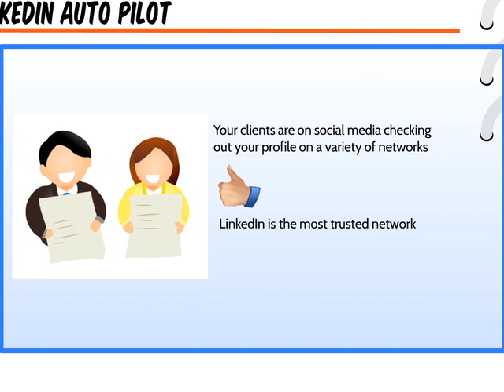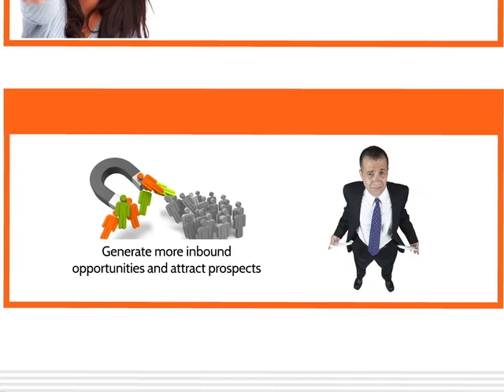Learn How To Get More Linkedin Connections On Autopilot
Linkedon Autopilot shows you how to get more connections on Linkedin and how to get more prospects for your business.   Learn how to get more clients using LinkedIn with Linkedon Autopilot
Features of Linkedon Autopilot:
How to get started using Linkedin the right way.
What the difference is between premium and free Linkedin accounts and how InMail works.
How to start conversations with people on Linkedin to become an authority.
Has tons of Linkedin video lessons and tips on how to use this great social platform correctly for your business.